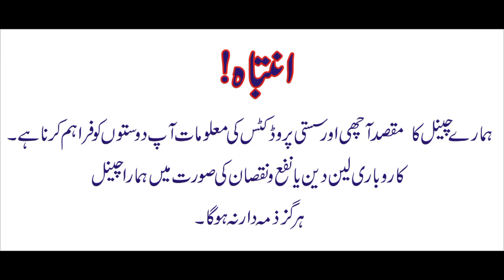Bike Rain Shoes And Jackets | Bike Box | Bike Bright Led Lights | Helmets | Lahori Drives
VOHRA AUTOS
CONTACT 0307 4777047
SHOP NO 5 LG, AL HAFEEZ SHOPPING MALL
MAIN BOULEVARD 82 D/1 GULBERG 3 LAHORE